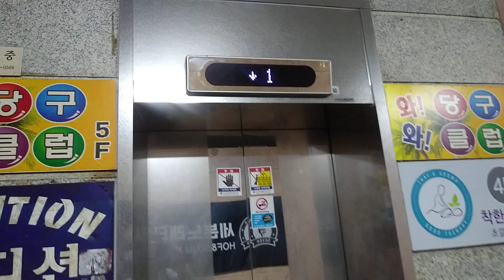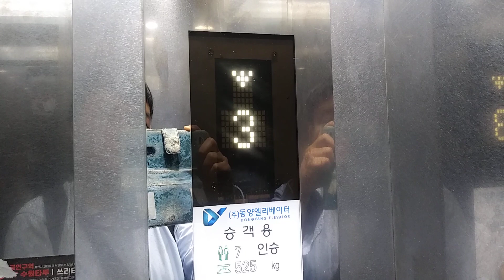경기도 수원시 팔달구 인계로 138번길 39 인계동 대성빌딩 동양 엘리베이터 탑사기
교체전은 대승 엘리베이터 였는데 승안법 인해 동양 엘리베이터 으로 2차 교체 했습니다.